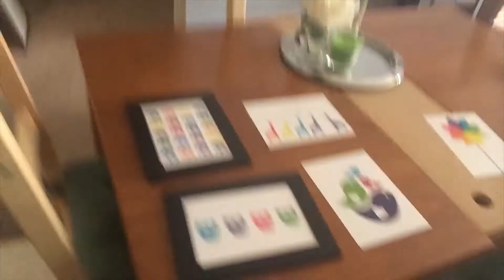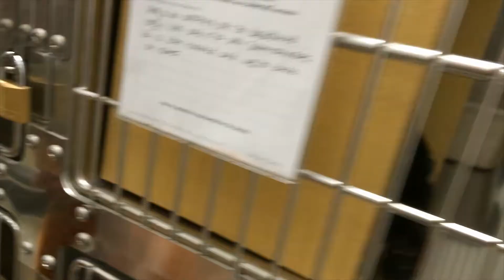Give it your ALLgust! - (MFF Day 20)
This month isn't just August, it's "give-it-your-ALLgust!" for those following the Blogilates calendars! She made a video and said we HAVE to do all the videos listed for each day! I thought I would definitely do it!

In the meantime, take a quick break (or do some arm circles!) while you watch a summary of my life this week. :)

Remember, you can always message me if you need personal help/support!

Are you just starting your fitness journey? Click here to start from the beginning so you can have a DAILY fitness buddy!!